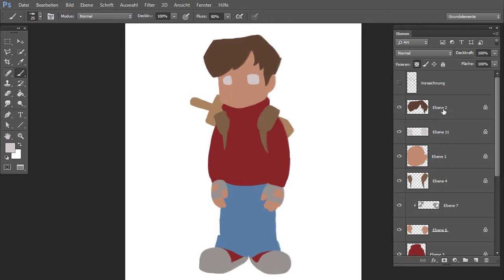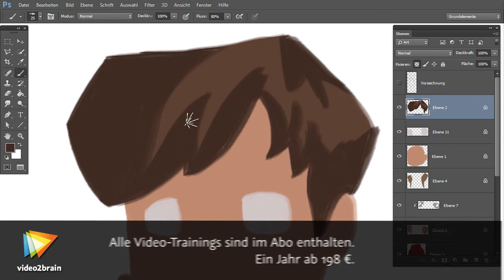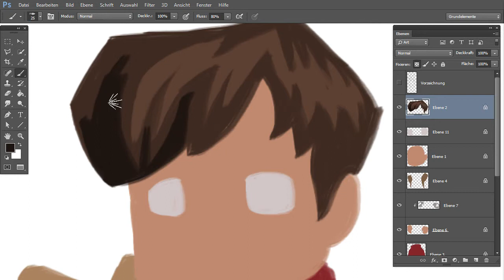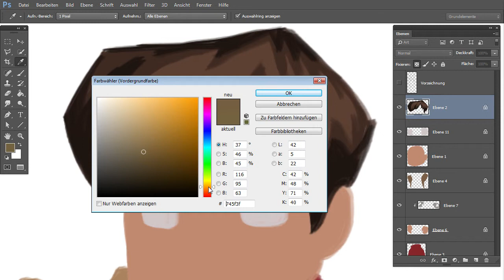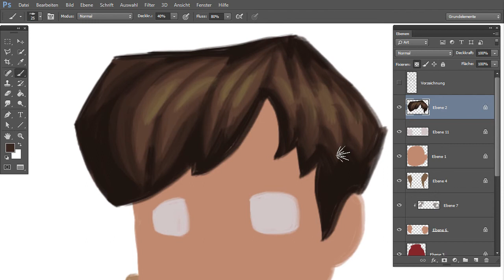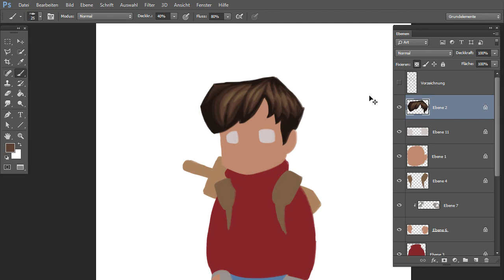Daniel Lieske -- Jonas Tutorial: Die Haare schattieren |video2brain.com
Komplettes Video-Training So schattieren Sie die Haare der Figur. Dieses Video demonstriert das schrittweise Herantasten an die Schattierung.
Dieses Tutorial ist ein Auszug aus Daniel Lieskes neuem Video-Training „Daniel Lieske -- Jonas. Wie ein Charakter in Photoshop entsteht." von video2brain.